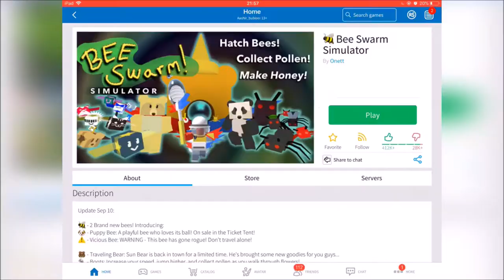KAAM - ROBLOX - BEE SIMULATOR EPISODE 3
Assalam-U-Alaiqum,

Please enjoy this amazing game of Roblox.

Some amazing hard work for you to see.